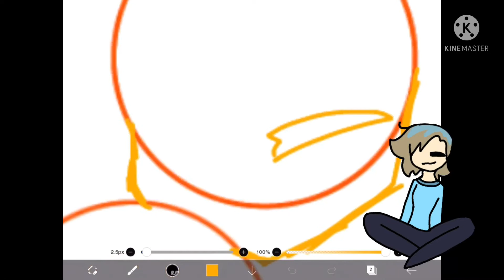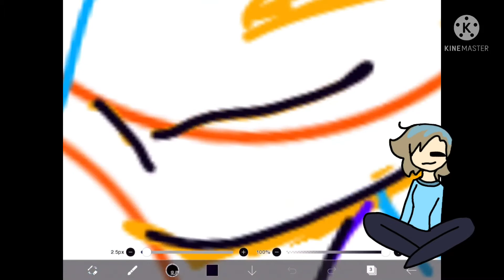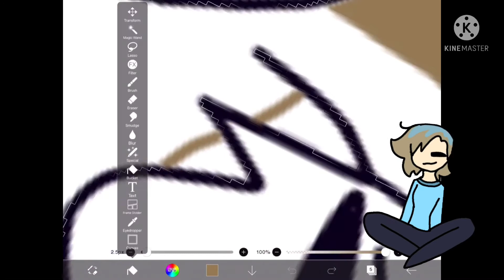THANK YOU SO MUCH! ||700 sub special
THANK YOU GUYS SO MUCH! I’m so grateful for all of you! Thank you sooo so so so much! I don’t have Much motivation to make a description …but thank you so much it’s been an honor!